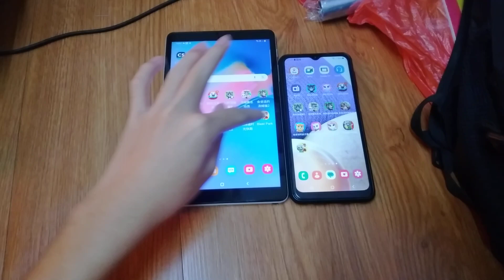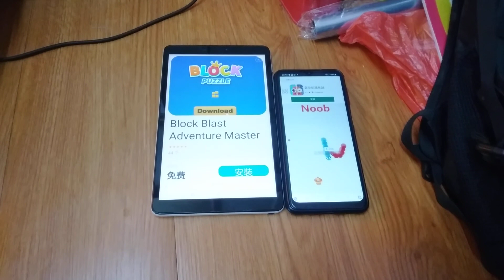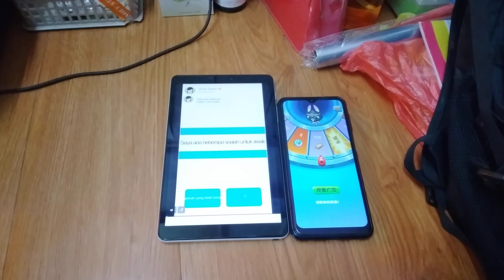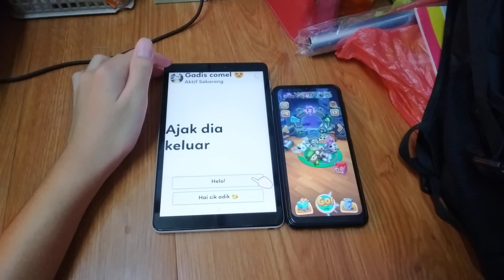Talking Tom Time Rush Echo 12679